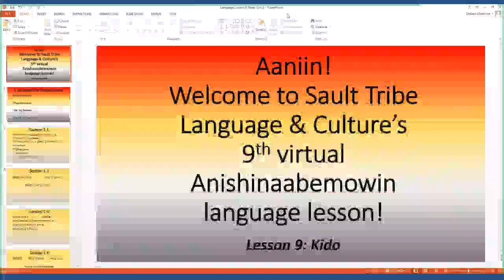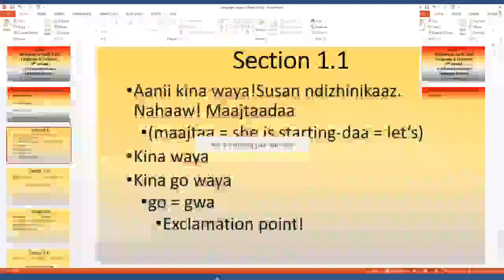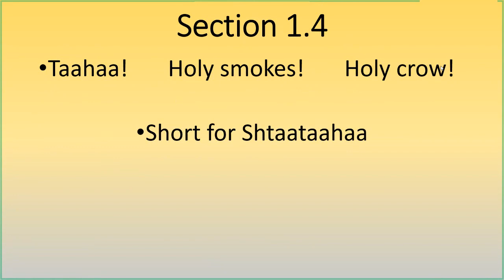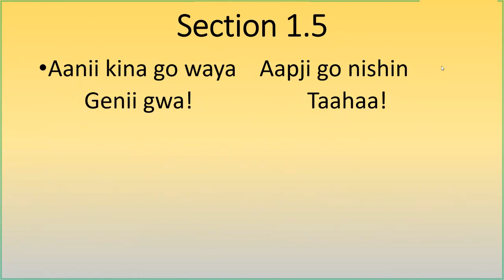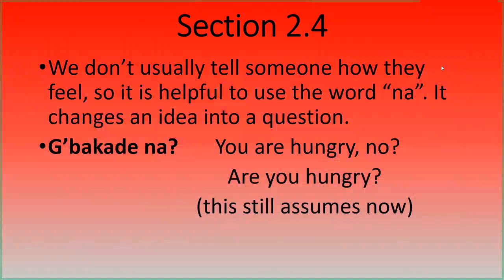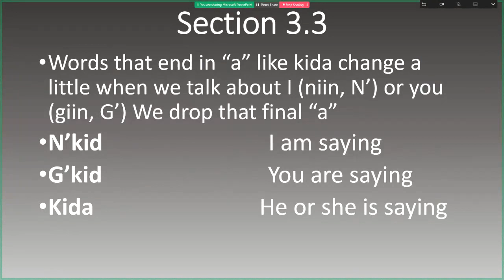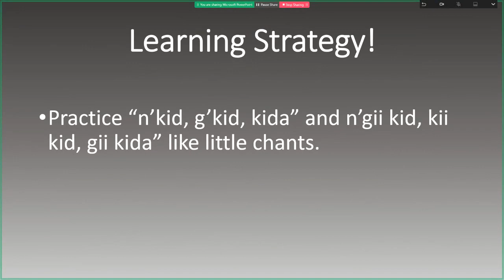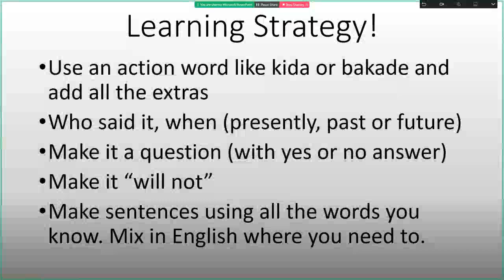Kida - Anishinaabemowin Lesson #9 - Sault Tribe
Sault Tribe Language & Culture Division's Virtual Anishinaabemowin Series
Lesson #9 - Kida (S/he says.) // Recorded June 16th, 2020

Featured in this video are our Anishinaabemowin Instructors Susan Askwith, Paul Blondeau, Cecil E. Pavlat Sr., and Shirley Recollet.